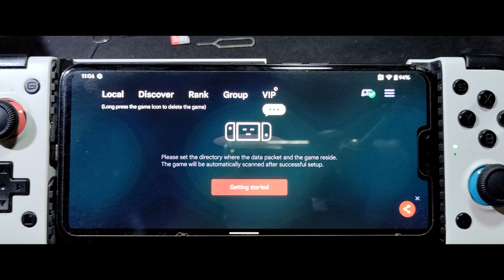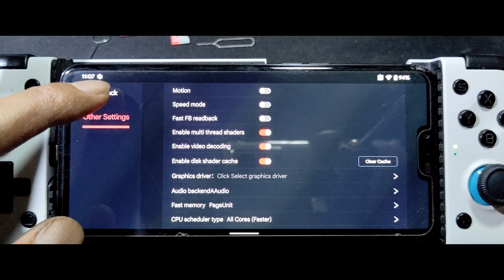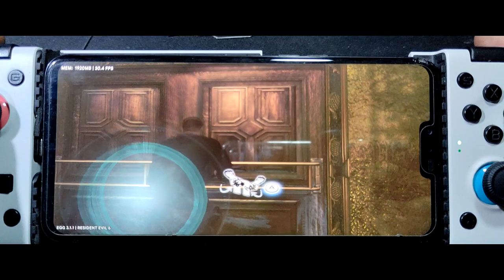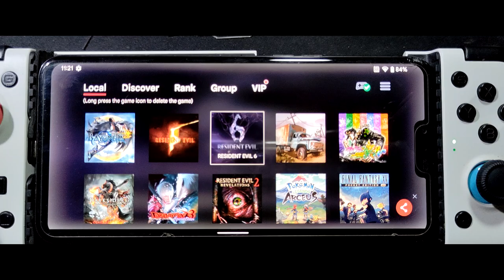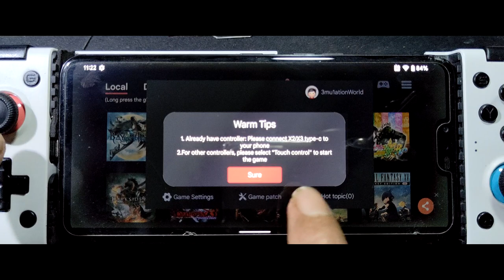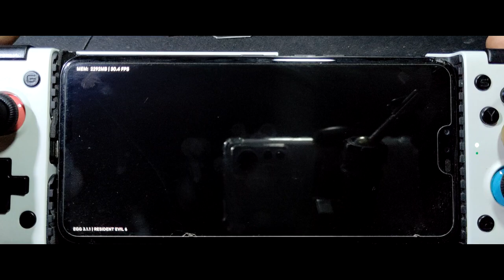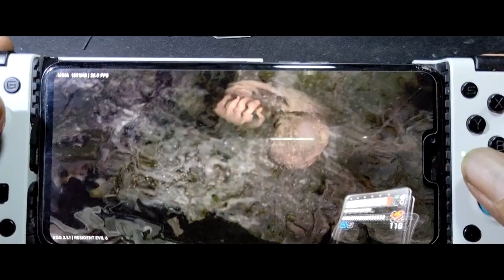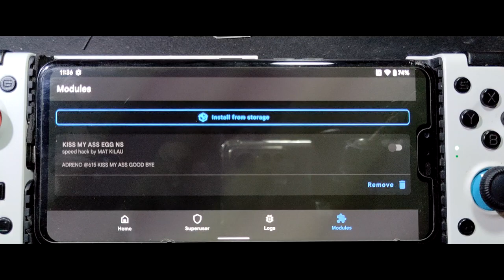Resident Evil 6 on Android using switch emulator egg NS 3.1.1 | SD 855 lg V50